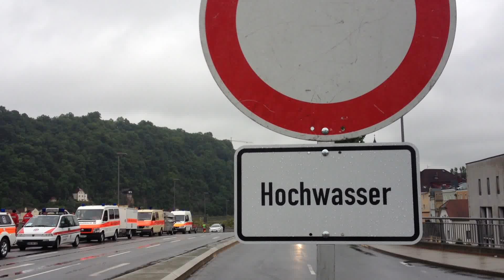Hochwasser in Passau - Montag, 3. Juni 2013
- Ausnahmezustand in Passau, Inn und Donau treffen sich am Montag, 3. Juni, in der Fußgängerzone